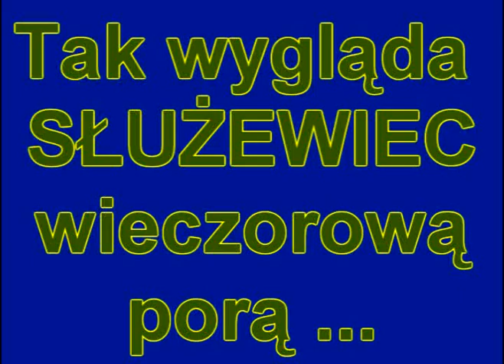Służewiec o zmroku 2